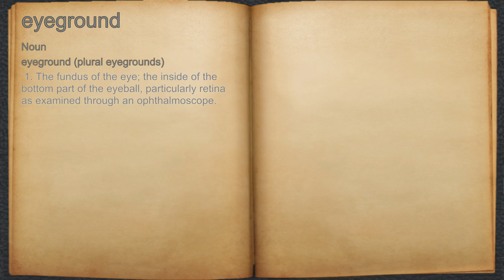What does eyeground mean?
A spoken definition of eyeground.

Intro Sound:
Typewriter - Tamskp